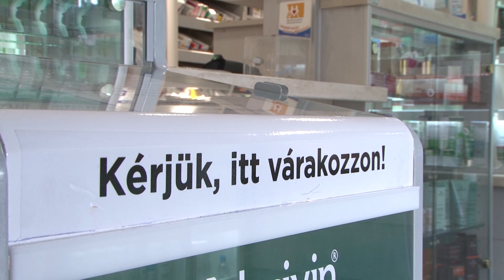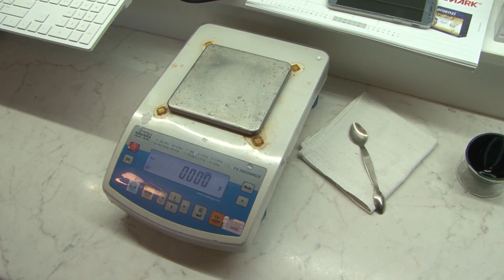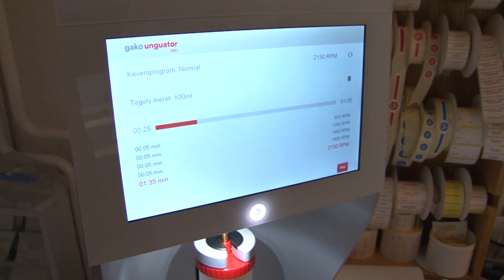Nincs már hiánycikk a gyógyszertárakban